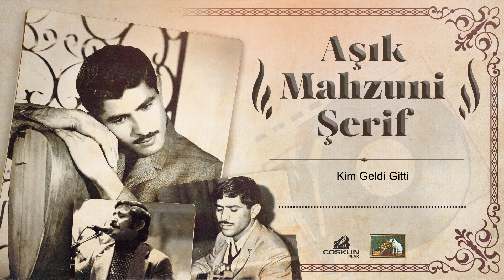Aşık Mahzuni Şerif - Kim Geldi Gitti (1970)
Usandım vallahi sende doğmaktan
Kahpe dünya sana kim geldi gitti
Sana gelen insan geri gidermiş

Yalan dünya sana kim geldi gitti
Be hey fani dünya sana kim geldi gitti

Davut yumruk ile dövdü demiri
Ona da kalmadı gençliğin bürü
Hiç gülmedi insanların hiçbiri

Hani Muhammet'ler hani Ali'ler
Hani Ali'ler Hani Hacı Bektaş Kızıldeli'ler
Bizden evvel gitmiş bizden ulular

Ferhat Şirin için deldi kayayı
Mecnuna arattın niçin Leyla'yı
Mahzuni'ye verdin amma Suna'yı

Grafik Tasarım: Oğuzhan Altundaş